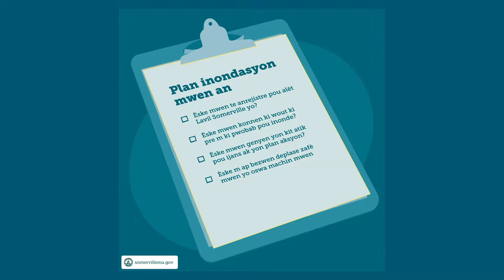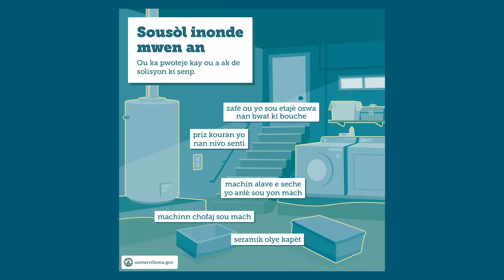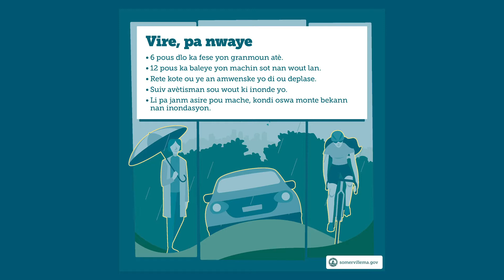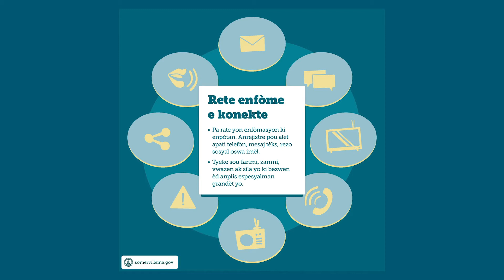Flood & Stormwater PSA an Kreyol Ayisyen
Lè gen anpil lapli , anpil wout ak etaj sousòl ( basement) nan  kay Somerville inonde, Li enpòtan pou tout moun prepare pou dlo a epi pou konnen kijan pou w prepare .